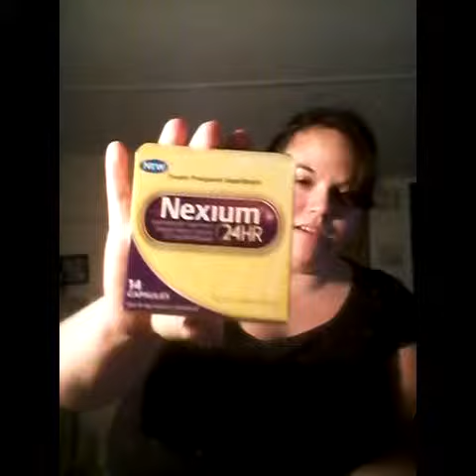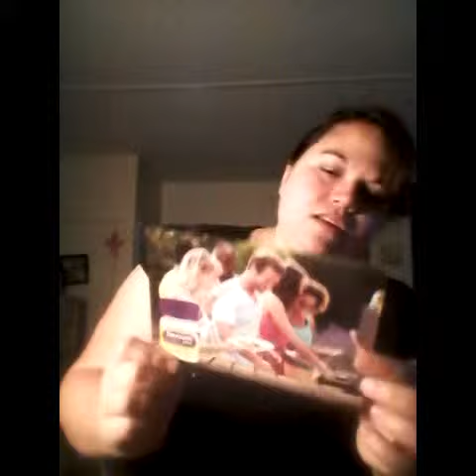Unboxing of my smiley 360 package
Go to smiley360.com to join for free.